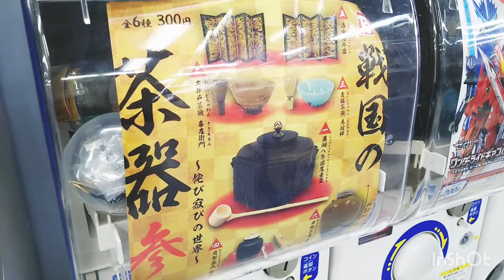ガチャガチャ 戦国の茶器 参